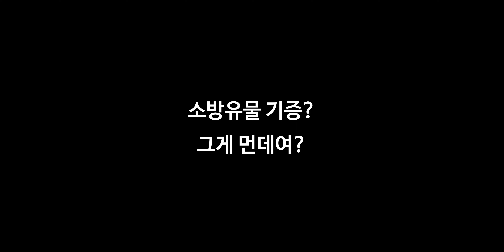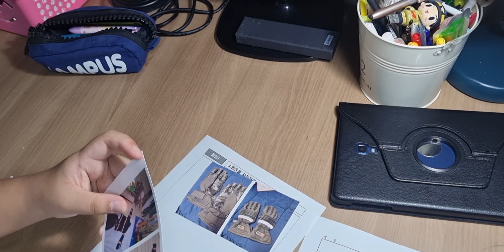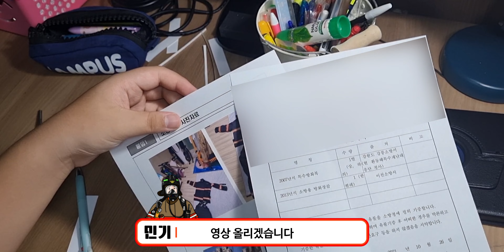소방유물 기증하러 갑니다 [사람극장 ep,1 서류작성]